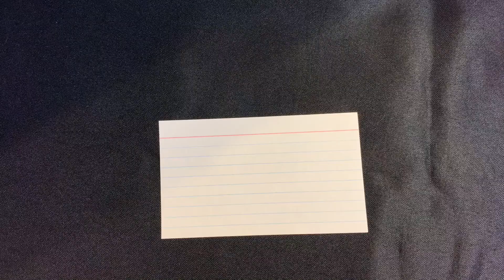Slide Tessellation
A slide (or translation) tessellation is made by sliding or repeating a design over and over again, and fitting all the copies together.